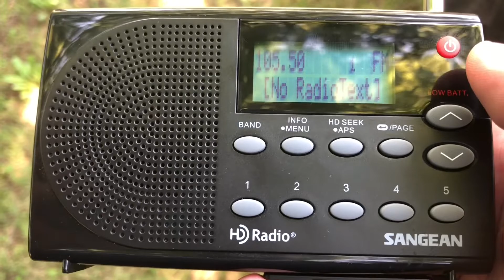KKOY-FM/Chanute, Kansas Legal ID - July 5, 2021